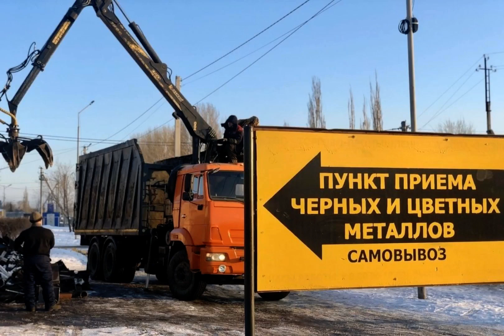Появились первые подробности о будущем огромном кроссовере Volkswagen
В свободном доступе в Сети опубликовали новую порцию снимков рабочего прототипа перспективного полноразмерного кроссовера Volkswagen — машина проходит доводочные испытания в Европе. Грядущая новинка должна стать одним из самых крупных паркетников в истории марки.

Автомобиль проходит под внутренним названием VW416/3. Он построен на базе модели Talagon, но отличается от нее слегка укороченным кузовом и «задком» в стиле кросс-купе. Напомним, Talagon является самым крупным кроссовером VW: его длина составляет 5153 мм, колесная база — 2980 мм. Talagon производится только в Китае, на заводе совместного предприятия FAW-Volkswagen.

По неофициальным данным, проходящую сейчас испытания модель могут назвать Talagon X. Салон будет пятиместным (у Talagon — семь мест), поэтому можно ожидать солидного запаса пространства для пассажиров второго ряда и вместительный багажник.

С точки зрения платформы и агрегатов существенных отличий от Talagon не предвидится: в основу ляжет та же растянутая MQB, а покупатели смогут выбирать между 2,0-литровым турбомотором EA888-DPL (186 или 220 л.с.) и 2,5-литровым V6 (299 л.с.), оба работают в паре с 7-ступенчатым «роботом». Привод — передний или полный.

Выпуск модели Talagon X наладят также на FAW-Volkswagen. Сроки начала продаж и цены пока не называют. Обычный Talagon в КНР стоит от 299 900 юаней (=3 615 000 рублей).